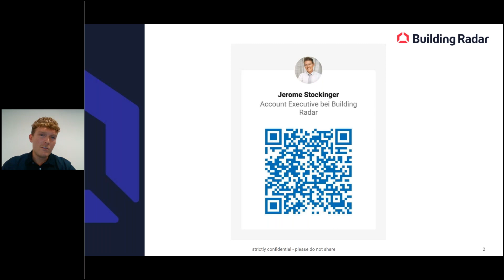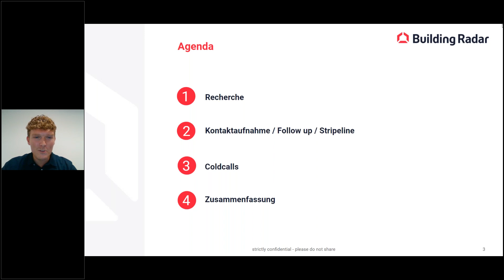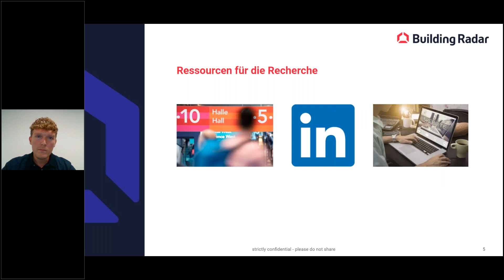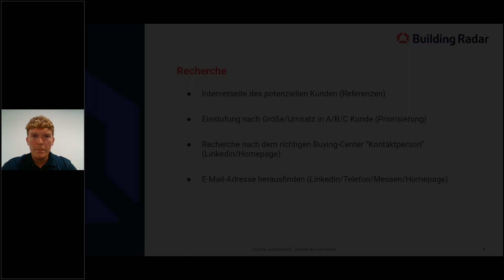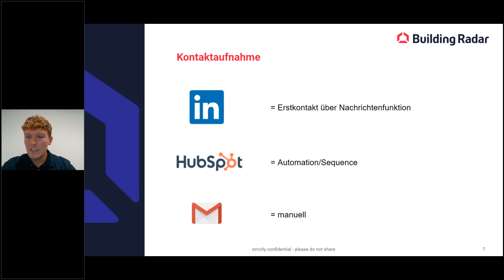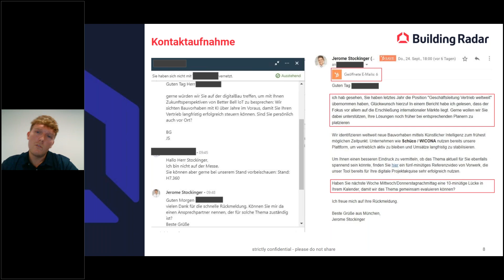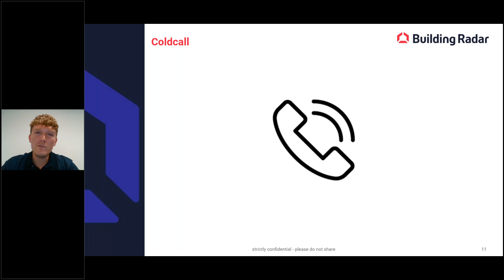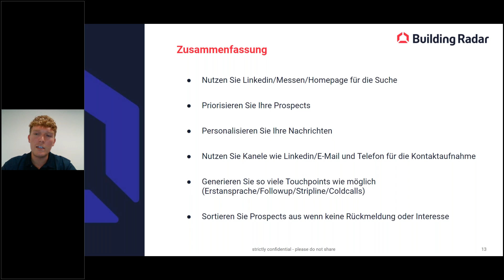Neukundengewinnung - mit diesen Tipps bauen Sie sich Ihre Vertriebs-Pipeline auf!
Wie gewinnt man neue Kunden für sich?
Wir möchten Ihnen zeigen, wie Sie kontinuierlich Neukunden dazu gewinnen und eine erfolgsversprechende Vertriebs-Pipeline aufbauen. Hier erfahren Sie spannenden Branchen- und Praxistips rund um die Neukundengewinnung an unterschiedlichen Anwendungsbeispielen.

In den 15-Minuten-Webinaren geben unsere Produktexperten hilfreiche Tipps, die Ihren Vertrieb noch effizienter gestalten können. Wir geben Ihnen spannende Branchen- und Praxistipps, erläutern unterschiedliche Anwendungsbeispiele und beantworten Ihre Fragen live.

erfahre Sie mehr über unsere Technologie